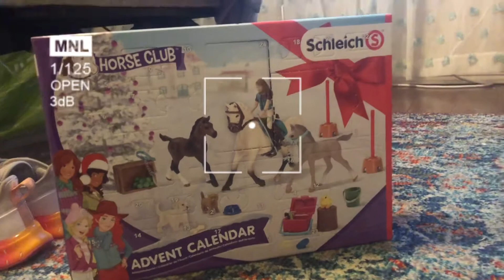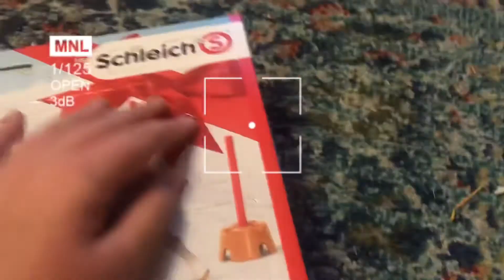[Advent Adventures!]Ep 1//Schleich Advent Calendar Series!//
This video is low quality due to its 7AM and I’m about to go to school twt

Also my throat hurts